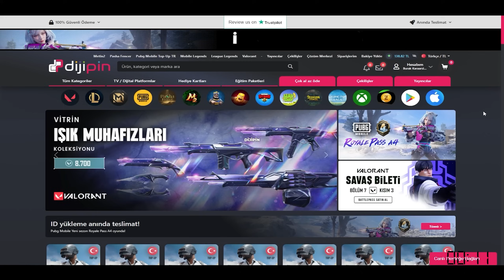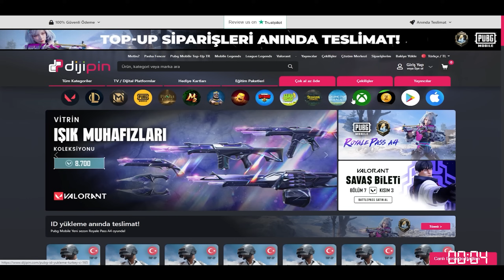BUZUL KRALLIKTA TAHTA OTURDUM!! LİVİK MEZARLIĞA DÖNDÜ / PUBG MOBİLE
pubg mobile indirmek için

Dijipin nedir?
Pubg mobile başta olmak üzere bir çok oyunda hızlı, ucuz ve güvenilir e-pin satın alabileceğiniz bir sitedir.
Aşağıdaki referans linkini tıklayıp hızlıca kayıt olabilirsin.
(indirimli ürünler ve ileride yapılacak çekilişlere katılabilmek için mutlaka referans linkini kullan)